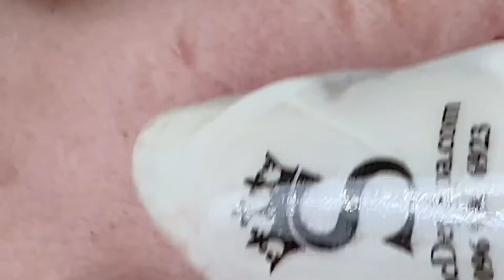Vlog 9 || Nặn mụn kinh hoàng - Xem là phê